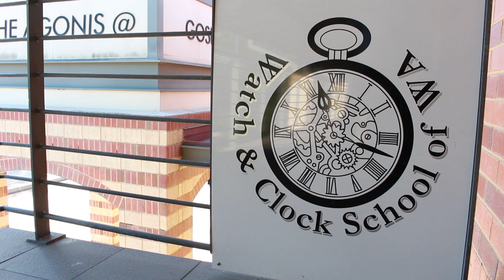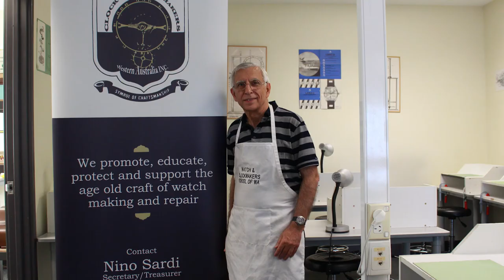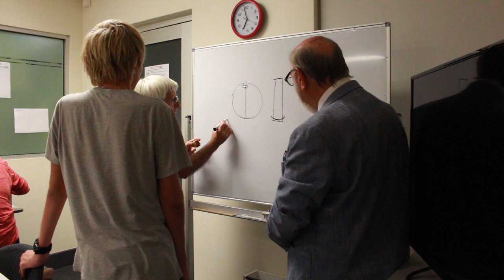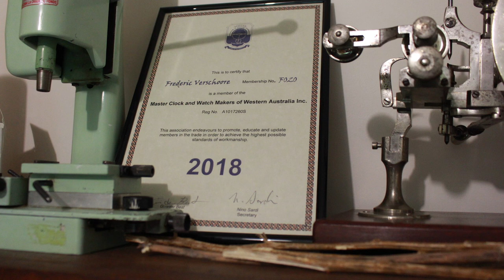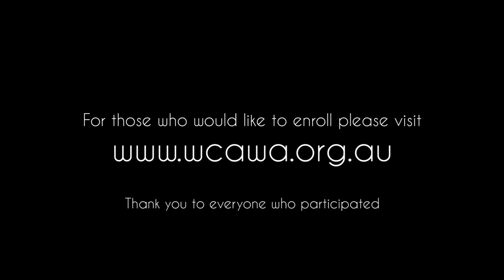Watch and Clock School of WA (WCAWA)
This video shows some of the students and teachers of the Watch and Clock School of Western Australia. The training if watchmakers in WA is supported by the Master Clock and Watchmakers Association of Western Australia Inc